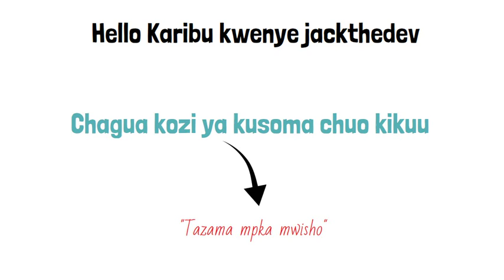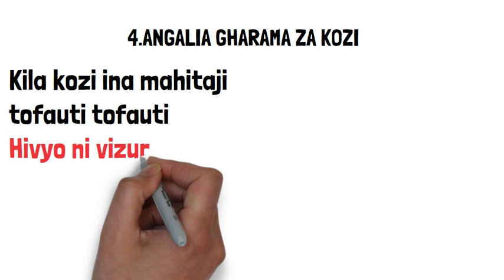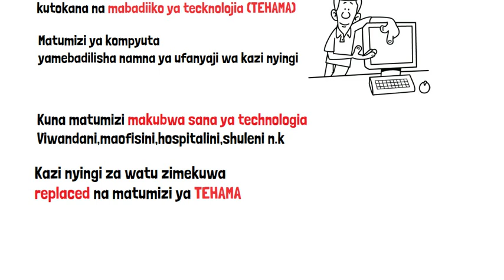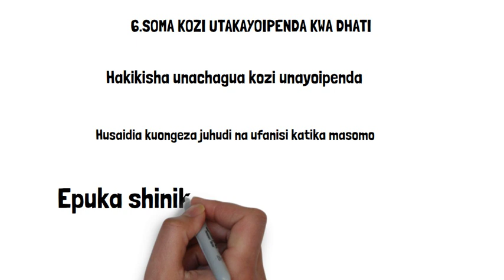FANYA HAYA KABLA HUJACHAGUA KOZI YA KUSOMA CHUO KIKUU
Katika video hii nimeeleze mambo muhimu ya kufanya kabla ya kuchaguaa kozi ya kusoma chuo kikuu ili kujiweka katika nafasi ya kufanya vizuri na kupata ajira